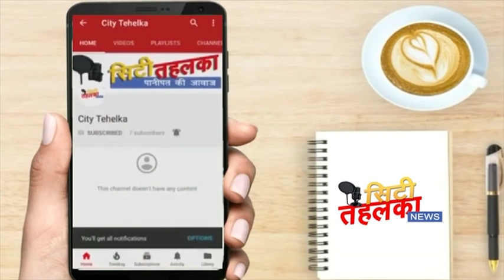हुड्डा व दुष्यंत में वर्चस्व की मची जंग || लिया आडे हाथ || City Tehelka